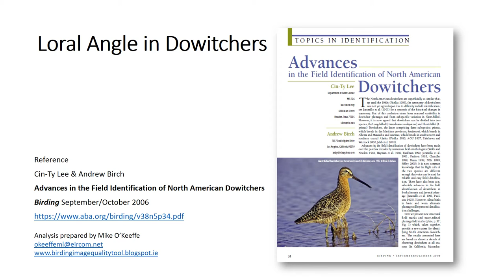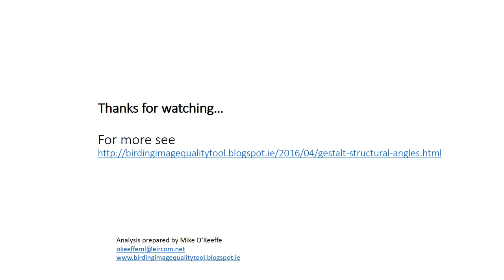3D Analysis of Loral Angle in Dowitchers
In the journal Birding (Sept-Oct, 2006) CIn-Ty Lee and Andrew Birch wrote a paper titled Advances in the field identification of North American Dowitchers which they described a new feature to aid in separating Long-billed and Short-billed Dowitcher.  Here I have used 3D modelling to asses